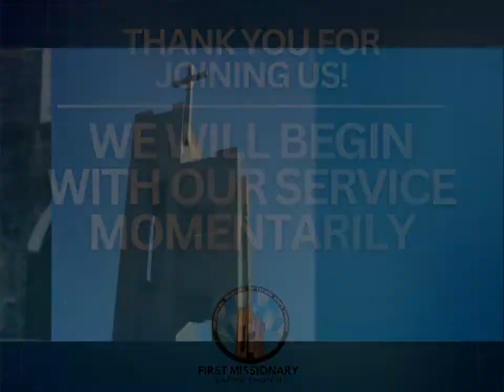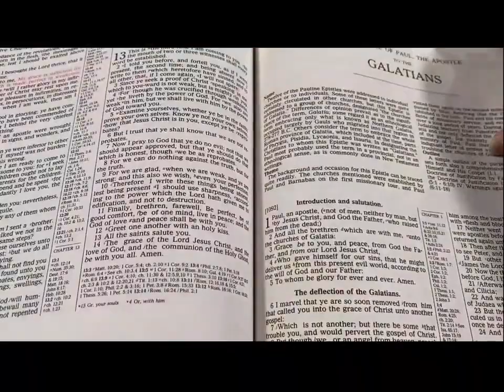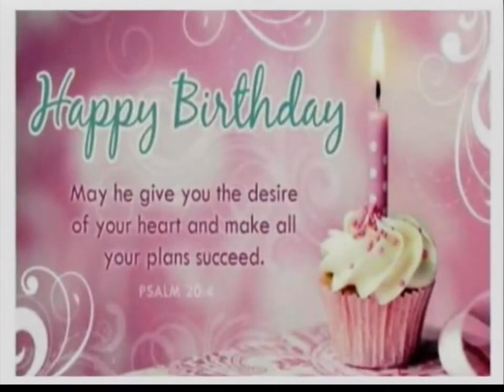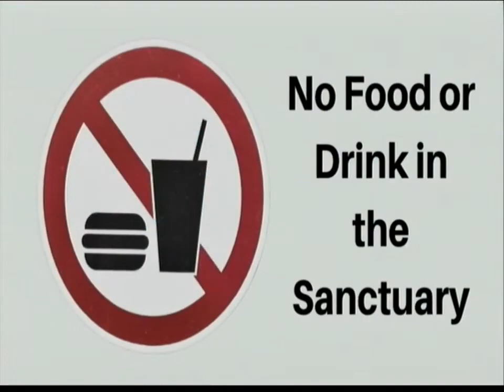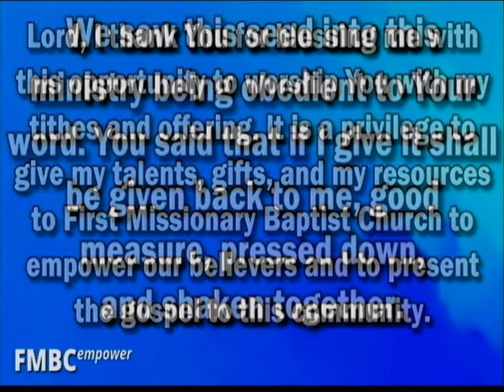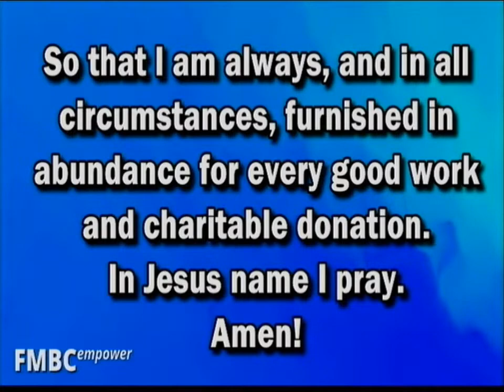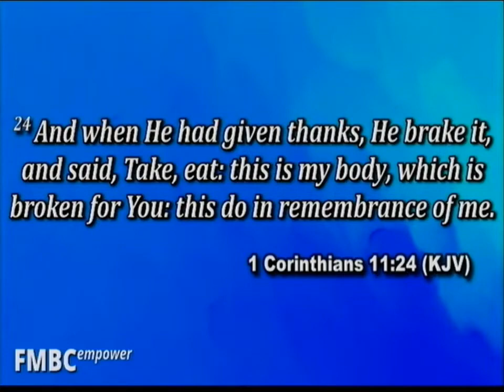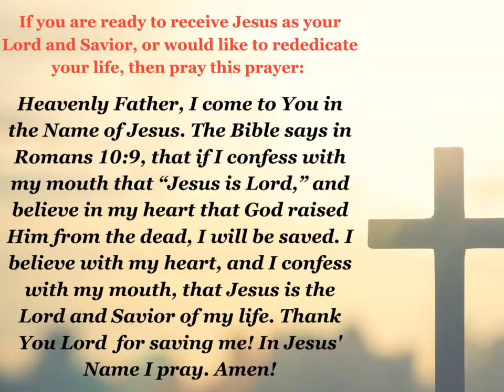A Call To Remember | Pastor Calvin Smith | FMBC Morning Empower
Join us for service online every Sunday at 11am (EST),  Wednesday for Bible Study at 7pm (EST) on our Facebook. [Link to Facebook Below]

We would love to hear how God is touching your life through this ministry!

If you would like to support FMBC financially you can give through the Givelify app, or online through our website by clicking